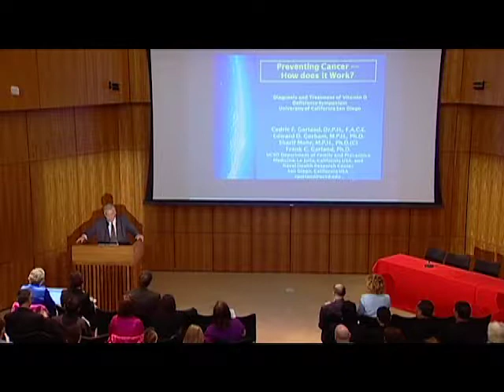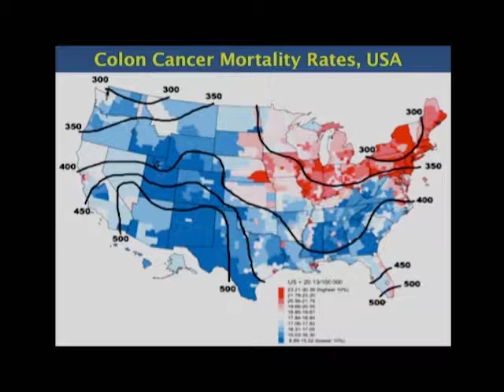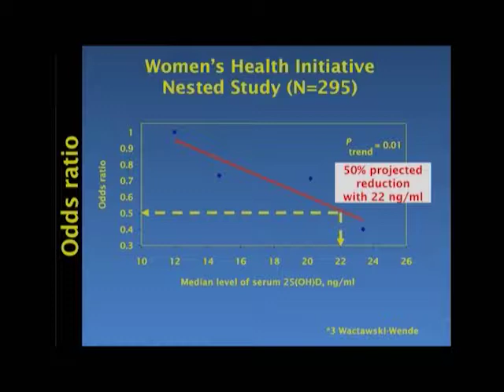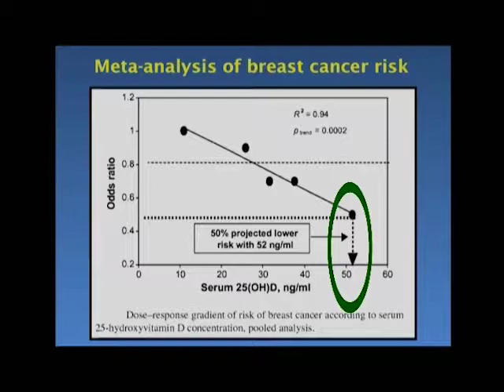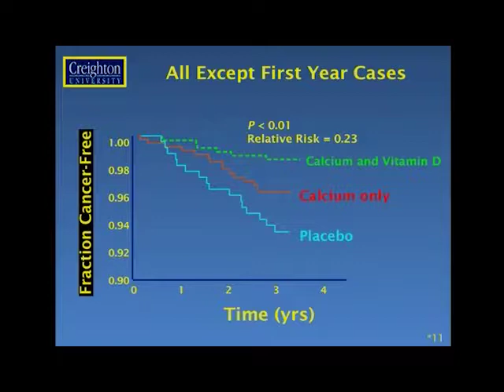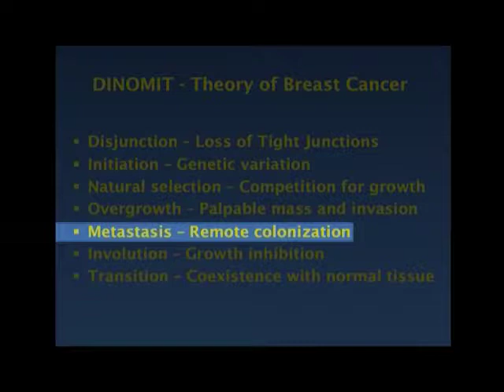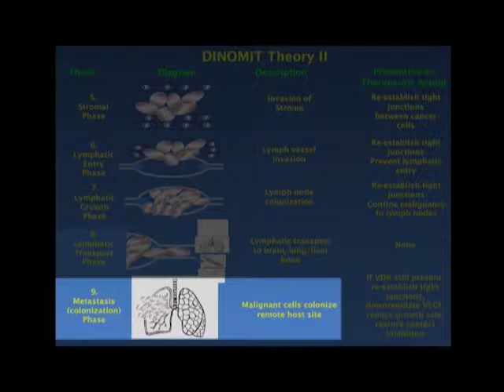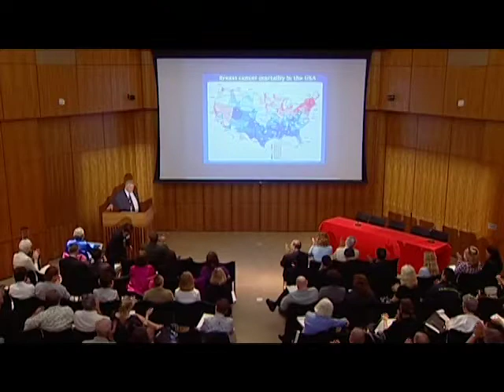Vitamin D: Preventing Cancer - How Does it Work?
GrassrootsHealth Seminar April 9, 2010 - Is vitamin D the wonder vitamin? Can it prevent certain cancers and chronic diseases? Find these answers and more in this series brought to you by UCSD School of Medicine and GrassrootsHealth where experts discuss the latest research on vitamin D.  Dr. Cedric Garland discusses vitamin D and its role in preventing cancer. Series: "Vitamin D Deficiency - Treatment and Diagnosis"